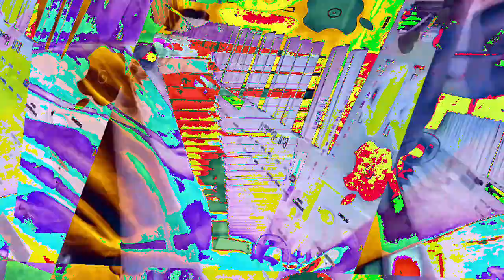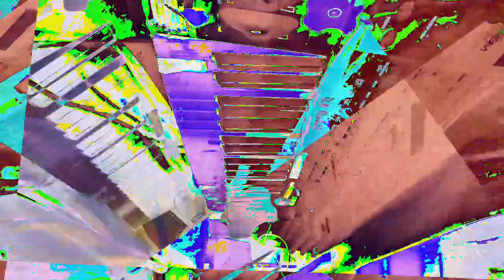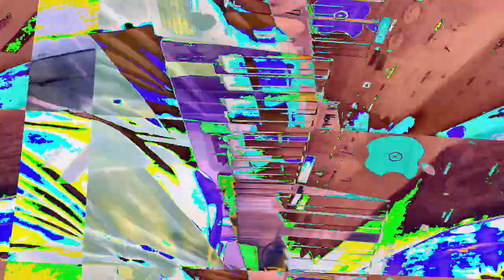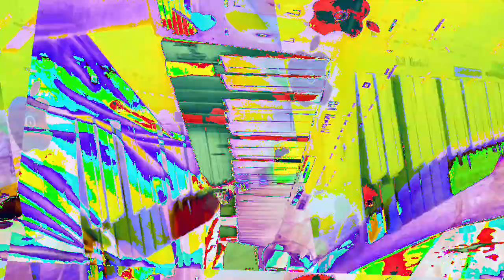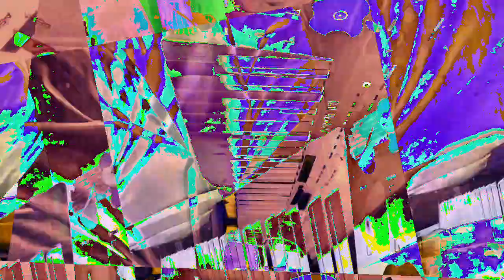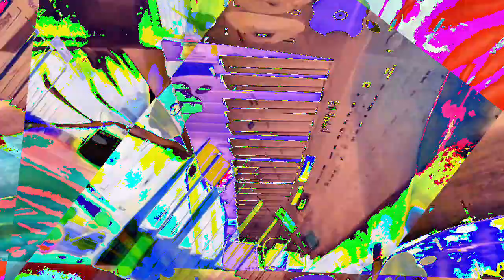[EPILEPSY WARNING] Movie 23 01 10 13h12m11s *Photosensitivity Warning*